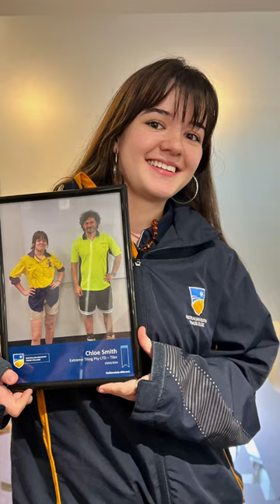International Women's Day at the AITC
International Women's Day reminds all about the importance of a diverse, equitable, and inclusive world. At the Australian Industry Trade College, we proudly support and honour our young women who are forging career paths in industry. Here's to the change makers and the trailblazers; to those who courageously choose to follow their own path.